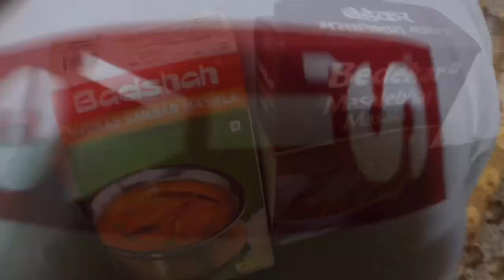Ghar Mai Bani Full Variety🍛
Saurabh Bhaiya’s channel: Saurabh Rai Australia

Neha’s Channel: Noodlehead ke Tadke